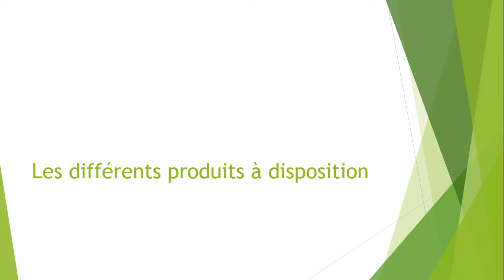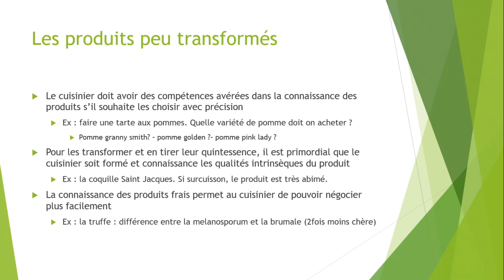les produits artisanaux